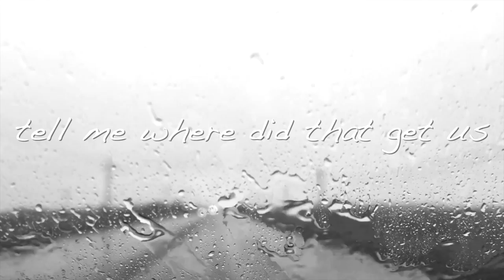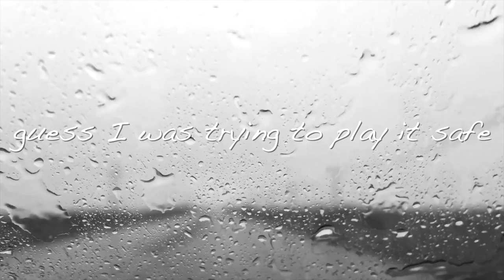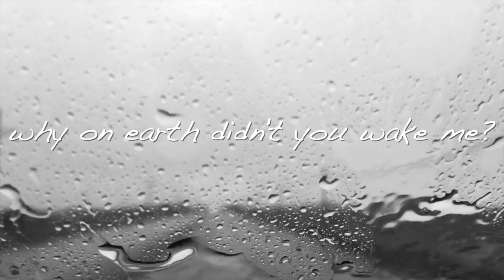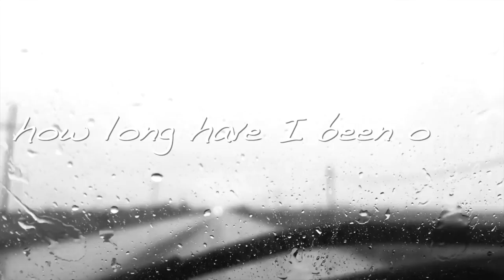Chesney Hawkes - Asleep at the Wheel (Lyric video)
'Asleep at the Wheel' from Chesney's acoustic EP 'Sunset Sessions'